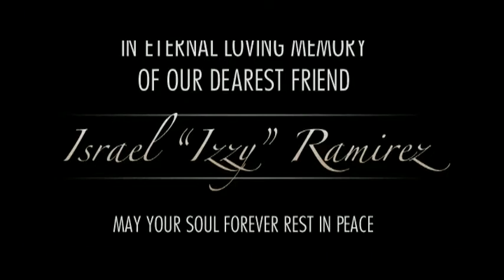Battle for the title